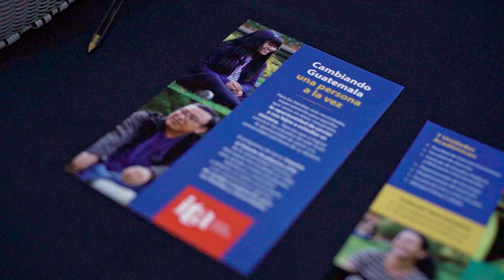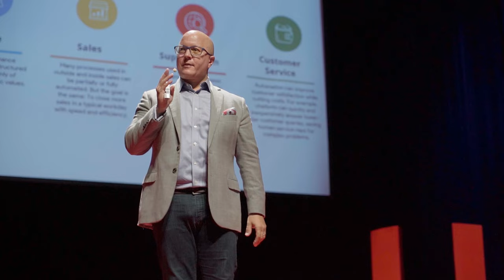Business Day 2022 | Will your business change the future or will the future change your business?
Business Day 2022 es un evento organizado por la Facultad de Ciencias Económicas de la Universidad Francisco Marroquín que tiene el objetivo de promover el espíritu emprendedor que caracteriza a esta casa de estudios. Mónica de Zelaya inicia su discurso para luego exponer el doble propósito que tiene el Business Day.
Uno de ellos es el contribuir con temas de negocio que están en tendencia en el mundo y que quizás personas en Guatemala no hayan tenido la oportunidad de escuchar para que así puedan actualizarse, inspirarse y también aprender. El otro es el dar a conocer el programa de becas ITA – Impulso al Talento Académico – que la Universidad Francisco Marroquín ya lleva desarrollando por muchos años.

"Es importante poner nuestro grano de arena y ayudar a gente talentosa con ganas de tener una carrera para así contribuir al desarrollo del país”.

La organización de eventos como el Business Day brinda apoyo al ecosistema y, en un plano general, a la innovación dentro del mercado guatemalteco. El tema principal de este evento fue la pregunta: ¿será que el futuro cambiará tu negocio o será que tu negocio cambiará el futuro? El tema de la innovación va en relación a la incógnita, ya que actualmente esta se ha convertido en un factor relevante entre diversas organizaciones que deben transformarse para poder subsistir.
Los comentarios de colaboradores expresan como ellos siendo actores dentro del ecosistema emprendedor les permite crear conexiones, abrir puertas y brindar información nueva hacia sus clientes. Allen Cueli, jefe de productos e innovación de Visa para Centroamérica y el Caribe, comenta que se debe conocer el ecosistema en Guatemala, los diferentes jugadores, las entidades que tratan de brindar productos y servicios, y la energía emprendedora.

"Uno no debe conformarse, siempre tiene que tener claro el rumbo al que quiere dirigirse, ponerse metas grandes y esforzarse por lograrlas”.

Business Day busca abordar el tema de innovación examinado los factores que la generan y no la consecuencia. Esto resulta en una oportunidad para la Universidad Francisco Marroquín que tiene tanta riqueza en formación, en temas económicos y de negocios que busca mecanismos para compartirlo con la comunidad empresarial en Guatemala.

“Cuando traemos talento, ganas y energía podemos hacer la diferencia en el mundo”.

Sigue disfrutando de las charlas del Business Day por medio del sitio web de New Media UFM

Esta conferencia virtual es de gran valor para ti: líder, emprendedor, fundador o gerente de departamento que busca inspiración e ideas para enfrentar esta nueva realidad. Las donaciones voluntarias apoyarán el Programa de Becas ITA, con el objetivo de identificar a los estudiantes más calificados, talentosos y motivados de Guatemala que carecen de recursos económicos para estudiar a nivel universitario en la Universidad Francisco Marroquín, teniendo un impacto positivo en sus vidas, familias y comunidades.

Organizado por:
Facultad de Ciencias Económicas